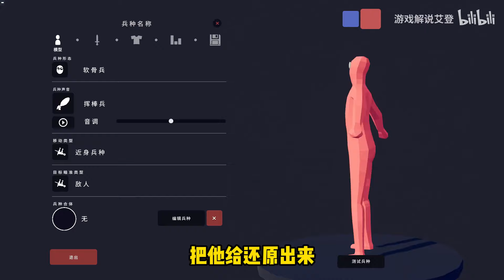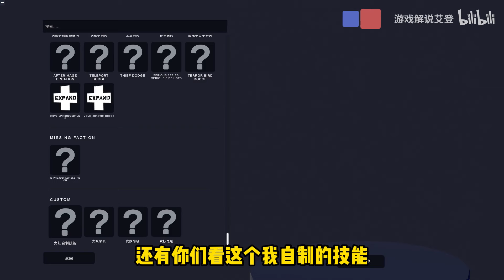全面战争模拟器：绯红女巫大战Sans和初号机！谁更强？